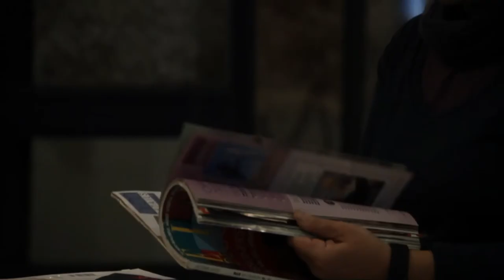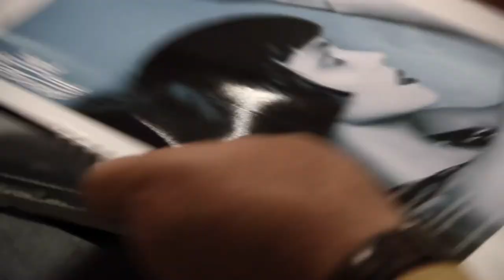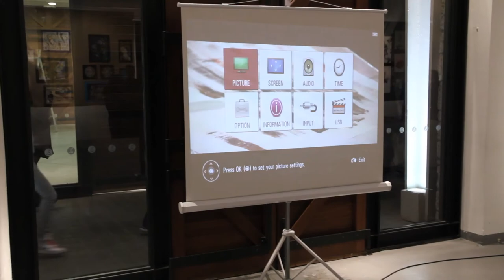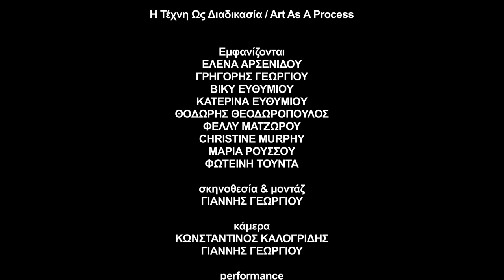Collage Lessons: Art As A Process (subtitled) - Annette Luycx-Papadantonakis